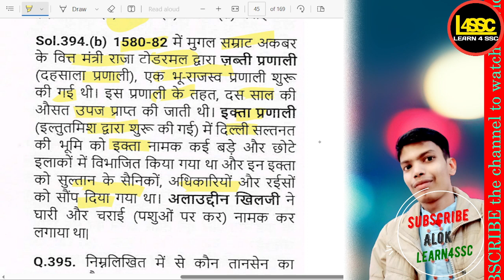अकबर के शासनकाल की राजस्व प्रणाली को क्या कहा जाता था?, What was the SSC CGL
writeralok
अकबर के शासनकाल की राजस्व प्रणाली को क्या कहा जाता था?, What was the revenue system during Akbar's reign called?, Akbar ke shasan kaal ki rajsw pranali ko kya kaha jata tha?,